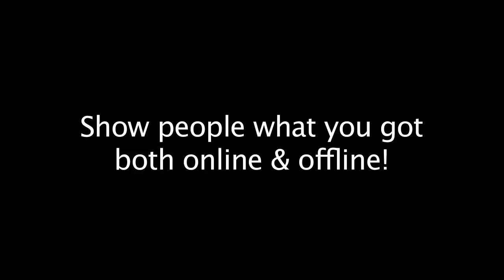Barbers : Are you Marketing Your Barbering Services Correctly?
Marketing your services can sometimes be a daunting task. What's the best way and easiest way of marketing your services? Chris Vaughn, a Jatai Educator, discusses how he gets a bulk of his shaving clients and clients in general.